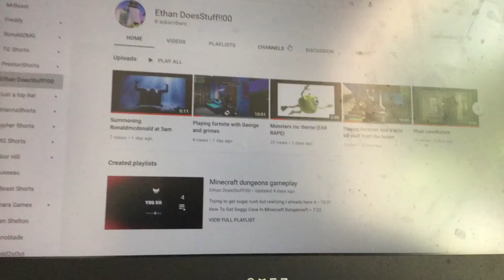How to Get Unlimited Vbucks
Shoutout to grimes and Meme_Gaming for giving me inspiration